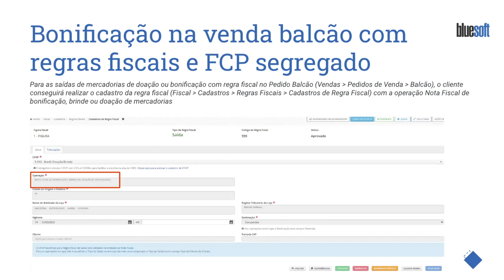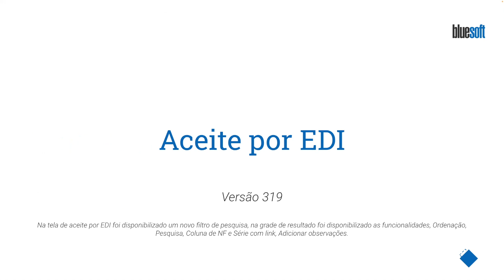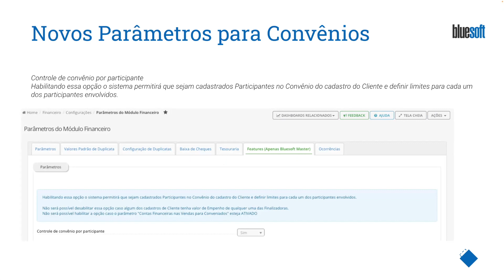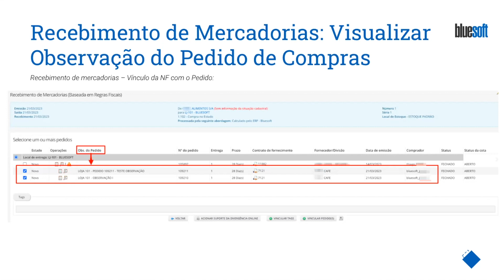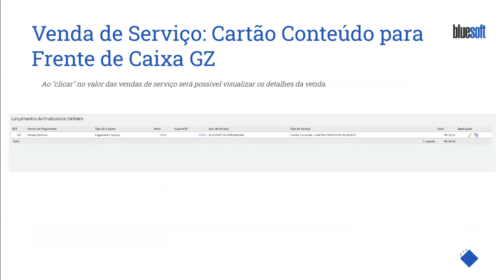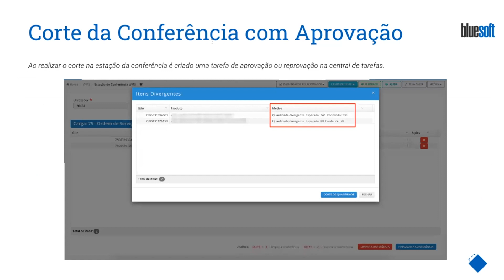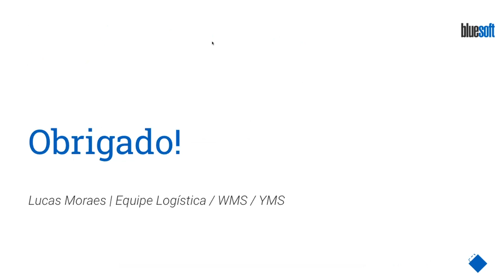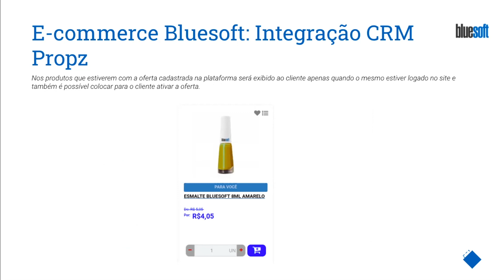Novidades do Sistema Bluesoft ERP | 23.03.2023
Confira as Melhorias e Novidades do Sistema Bluesoft ERP dos últimos 15 dias.

Tributária
* Bonificação na venda balcão com regras fiscais e FCP segregado
* Exclusão do ICMS/IPI da base de crédito de PIS e COFINS para as indústrias

BackOffice
* Aceite por EDI
* Convênio por participante compartilhado
* Novas APIs de Regras Fiscais
* Novos Parâmetros para Convênios

Comercial e Operações
* Estoques e NF-e: Utilizar Mais de uma NF de Origem na Saída de Operações Entre Lojas
* Estoques e NF-e: Visualizar Observação do Pedido de Compras no Recebimento de Mercadorias
* Compras: Status Alçada na Solicitação de Compras do tipo E-Procurement

Financeiro
* Conciliação de Extrato Bancário
* Venda de Serviço: Cartão Conteúdo para Frente de Caixa GZ

Vendas e PCP
* Relatório Consulta Geral Sintética: Filtro Multi Seleção de Departamentos

Logística / WMS / YMS
* Corte da Conferência com Aprovação
* Liberar Lote Automático após Endereçamento

BI
* Dashboard Análise de Transferências de Produtos Entre Lojas - Curva ABC
* BI Venda Online: Acrescentado Percentual de vendas por produto, sobre o Total de Venda.

e-commerce
* E-commerce Bluesoft: Integração CRM Propz

00:00 | Inicio
00:12 | Tributário
04:12 | BackOffice
08:02 | Comercial e Operações
13:10 | Financeiro
16:04 | Vendas e PCP
17:10 | Logística / WMS / YMS
20:24 | BI
22:01 | e-commerce